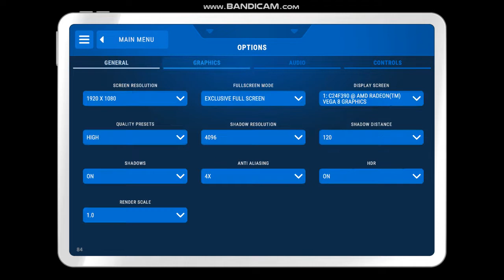TUKANG NYUCI! - Power Wash Simulator on Ryzen 2200G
Specs:
Processor: R3 2200G
RAM: 16GB DDR4 2666mhz
VGA: Vega 8
OS: Windows 10 update everyday lol XD.
HDD: 128GB NVME, 500GB SATA HDD

Give me Some Opinion or anything. Have a nice day and Thanks for all.
Salam Omnivorous